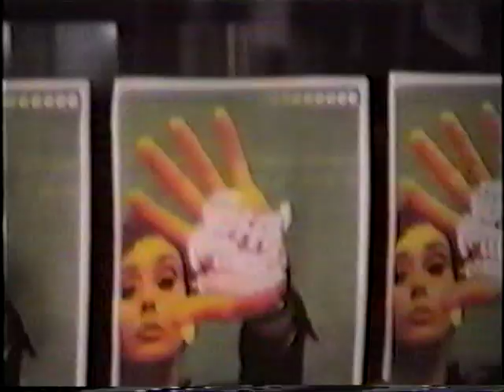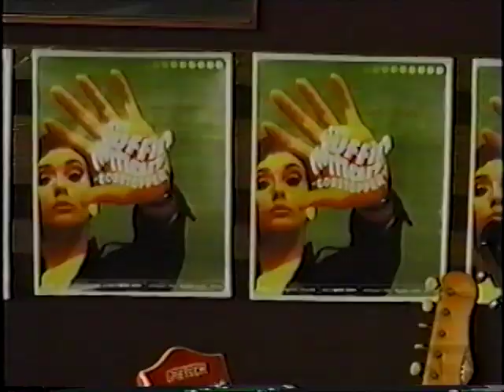マフィンマン (THE MUFFIN MAN) ‐ マフィンマンのテーマ / Blue （PV）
ご本人の許可を得ております。

ナガハタゼンジ・オフィシャル・ウェブサイト

再アップロードです。（画質・音質共に飛躍的に改善しました！）ナガハタゼンジ、風祭 東、笠松マサヨシとのユニット～ THE MUFFIN MAN『GOBSTOPPER』収録曲。1998年9月発表(SME Inter Media. BACKINGHAM RECORDS)